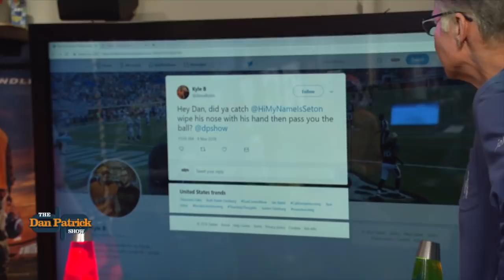Snottie Pippen? Seton's Sanitary Habits Called Out by Viewer | The Dan Patrick Show | 11/8/18